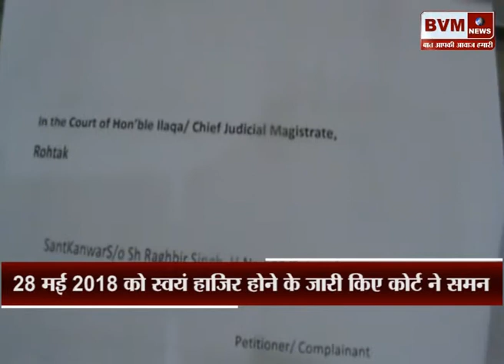(रोहतक) रोहतक सीजेएम योगेश चौधरी की कोर्ट में डाला इस्तगासा